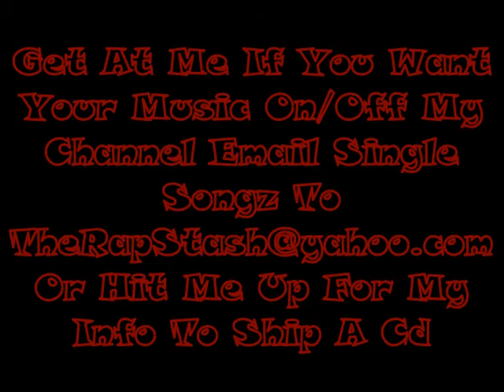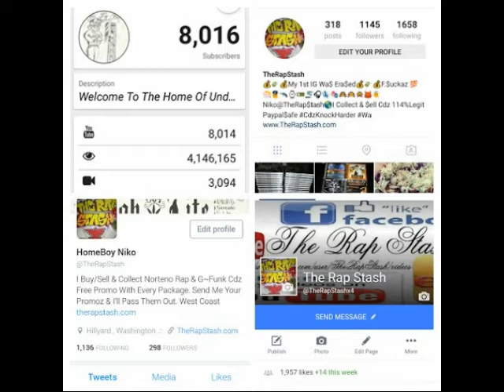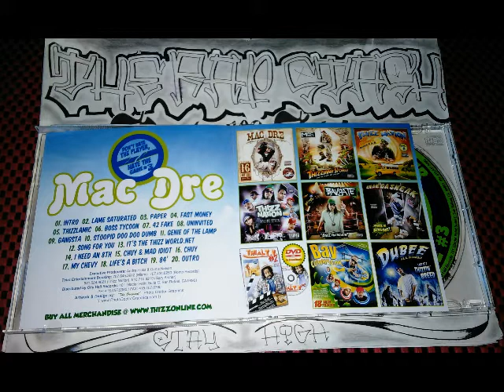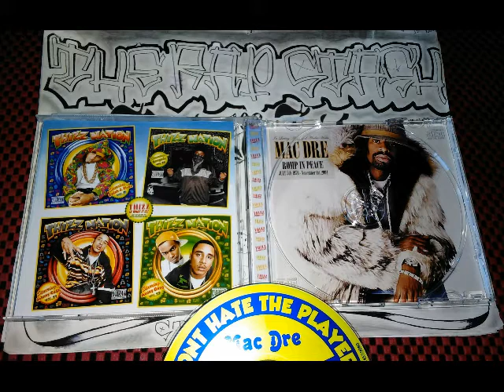Paper By Mac Dre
Thizz Entertainment & Sumo Records Presents
Don't Hate The Player Hate The Game #3 By Mac Dre
707 Vallejo California Rap Album (2007)